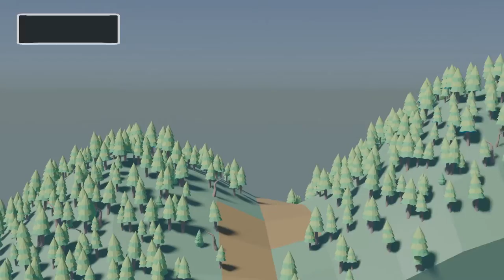Radek Večerník * Showreel * 2021 * BI-BLE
Radek Večerník - Showreel